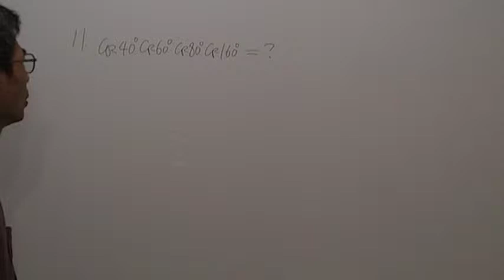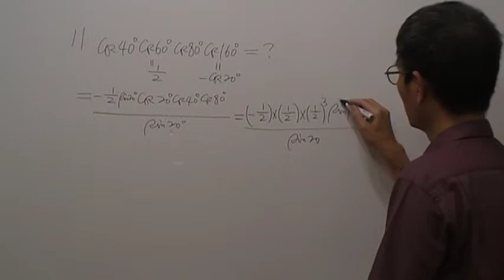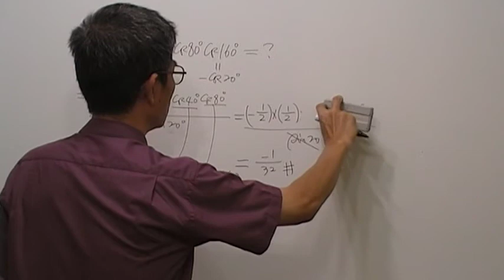高二數學第590題